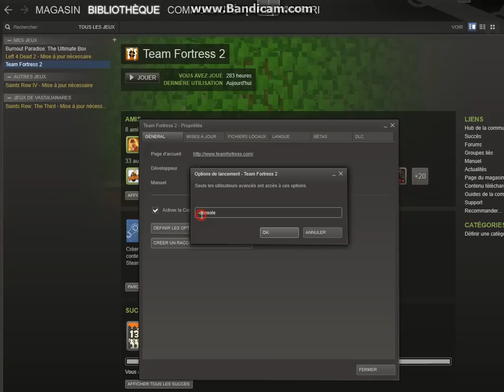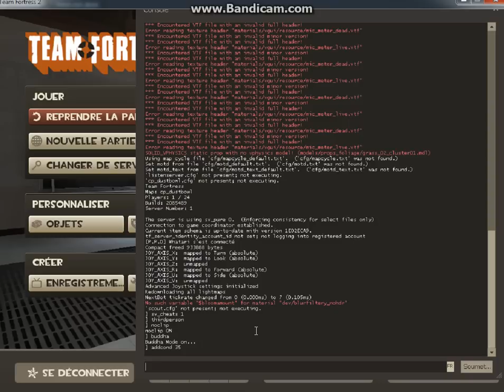Comment cheater sur tf2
Voici quelque commande tf2
buddha,addcond 35,noclip,thirdperson(pour enlever c'est firstperson),addcond + un chiffre et il y en a plein d'autre sur se